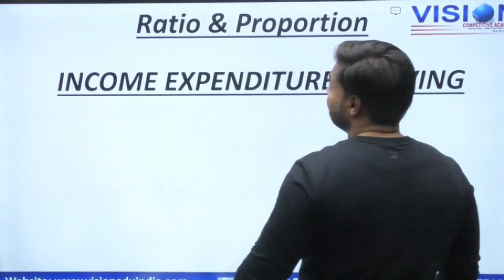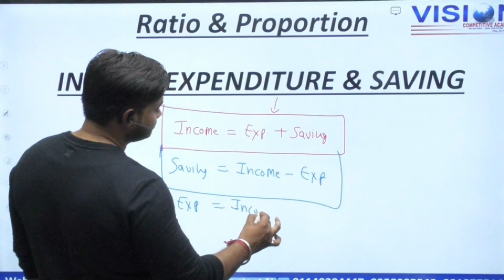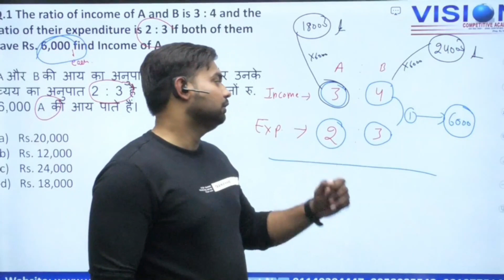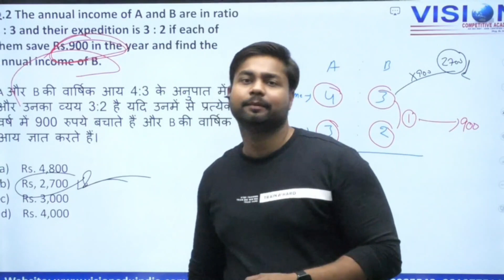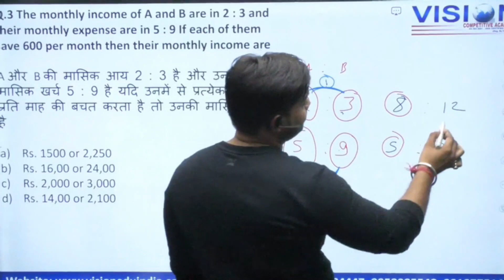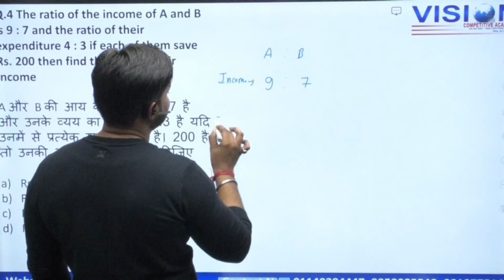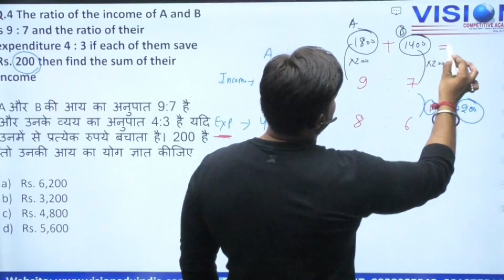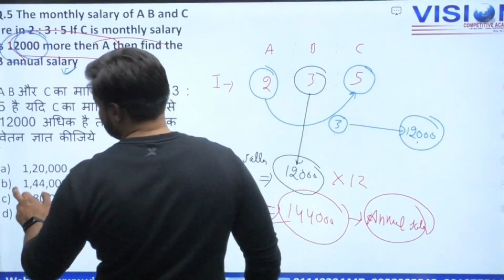Ratio and Proportion Tricks Based On Income Expenditure, and Saving | By Dheeraj Sir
Vision Academy was established in 2008. Vision Academy is a leading academy offering a wide range of:
👉Academic coaching
👉University courses
👉Competitive classes
👉Computer courses &
👉Spoken English.
For more information you can connect with your nearest branch.
✎ Yamuna Vihar (Delhi)
✎ Uttam Nagar (Delhi)
✎ Greater Noida (UP)